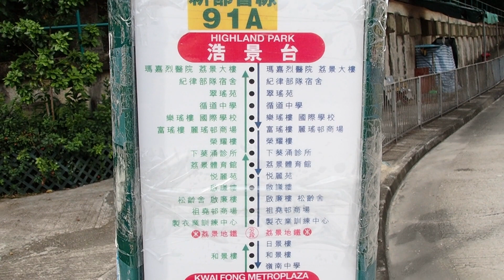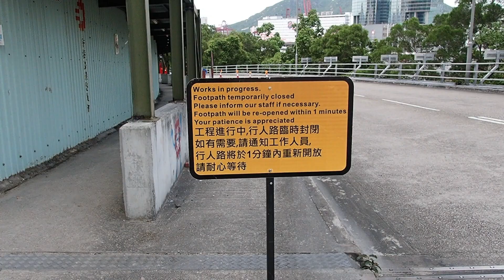Hei Yiu House, Lai Yiu Estate 麗瑤邨喜瑤樓 (Aug, 2023)